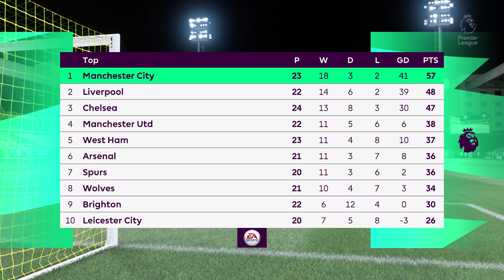Norwich vs Manchester City - 12 Feb 22 - 🏴󠁧󠁢󠁥󠁮󠁧󠁿 Premier League 2021/2022 Gameplay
This video is the gameplay of Norwich vs Manchester City - 12 Feb 22 - Premier League 2021/2022